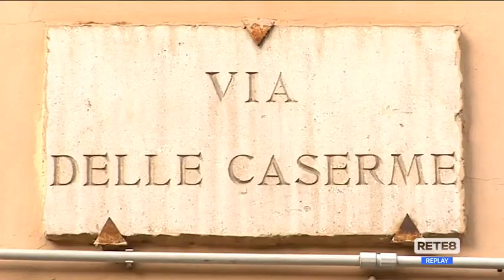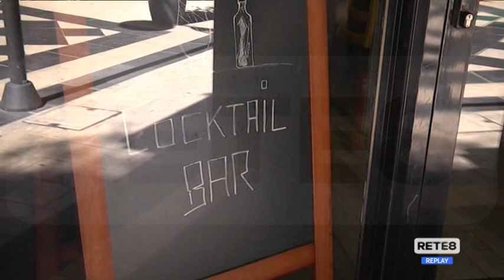Pescara - Niente alcol in strada da mezzanotte: è polemica